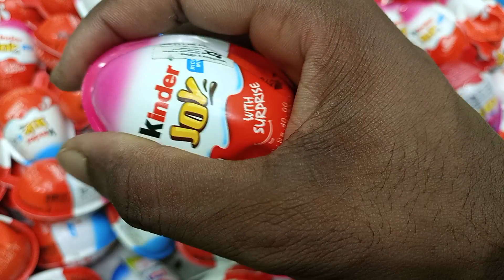100 Yummy Kinder Surprise Egg Toys Opening - A Lot Of Kinder Joy Chocolate ASMR